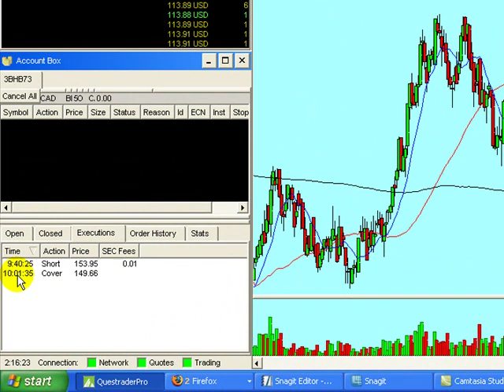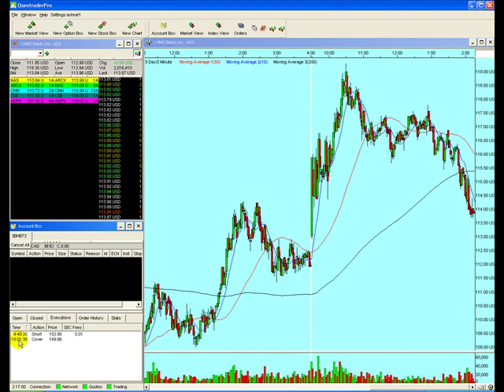MAke 3,4,5,or more points from trading stocks Only MagicTR can do this!!!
learn the secret of market makers, learn shadow trading
LEARN Amazing market maker skills in realtime
I have  created a formula that is so amazing , so for every 1share  you will  make 3-10 ratio
better than options ,stocks or anything on this planet ,